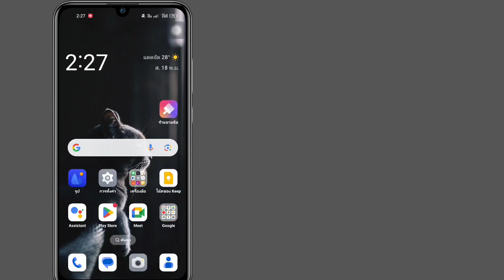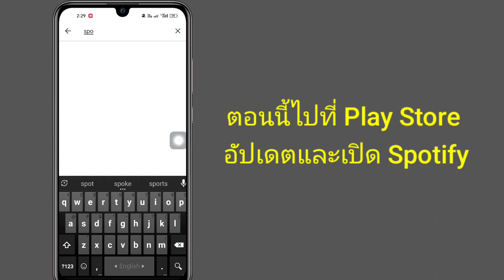วิธีแก้ไขปัญหาตรวจสอบหมายเลขโทรศัพท์ของคุณบน Spotify | Spotify ถอดรหัสปัญหาหมายเลขโทรศัพท์ของคุณ